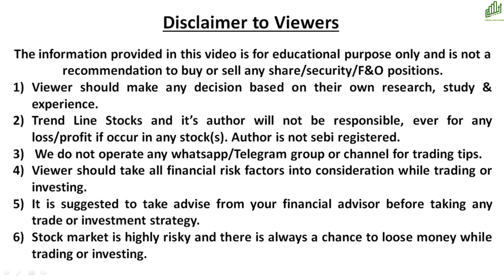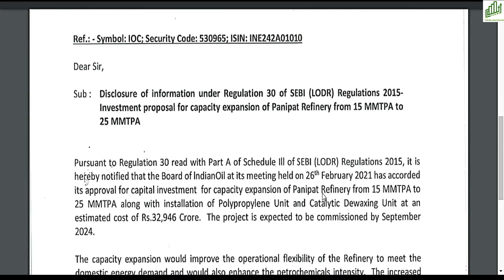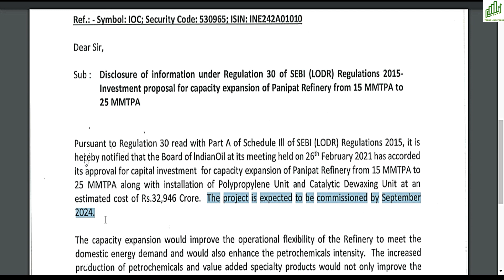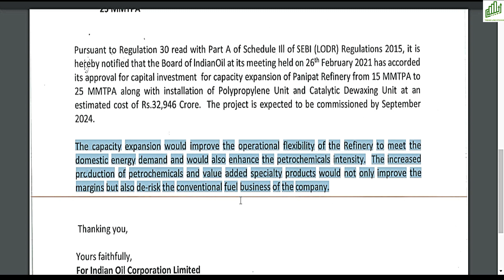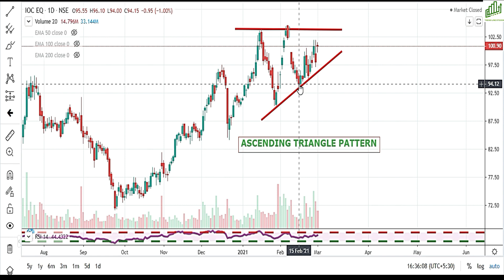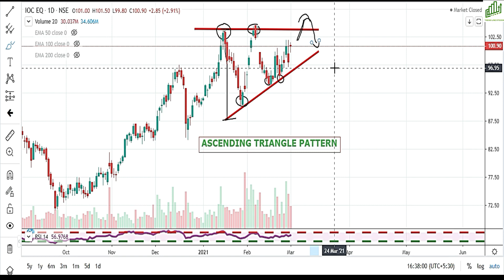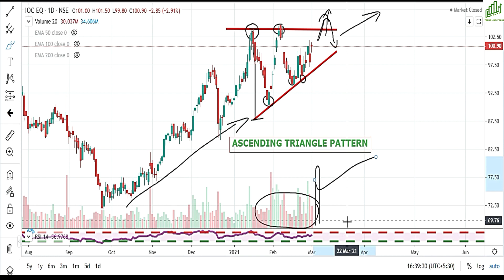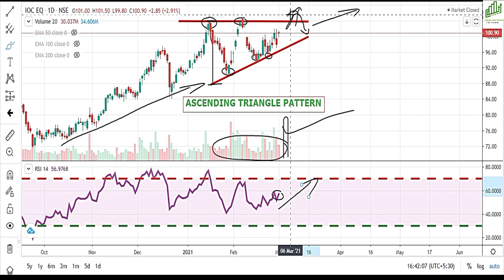IOC SHARE LATEST NEWS TODAY I IOC SHARE PRICE TARGET I INDIAN OIL SHARE PRICE TODAY I IOC SHARE NEWS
BEST DIVIDEND PAYING STOCKS 2021,
छोटा SHARE बड़ा धमाका
BREAKOUT के नज़दीक!
बड़े PROFITS बन सकते हैं !!